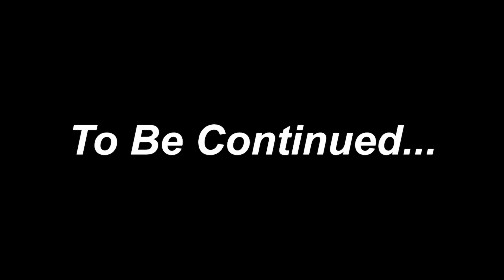Waterside workshop fiesta bodywork rover bumper repair primer painting wheel trims & more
cars

iMovie
plus these YouTube channels
cfm productions &